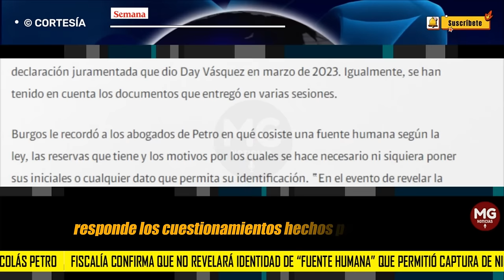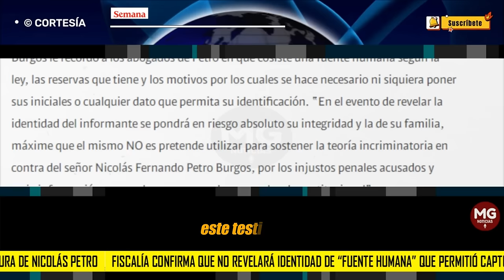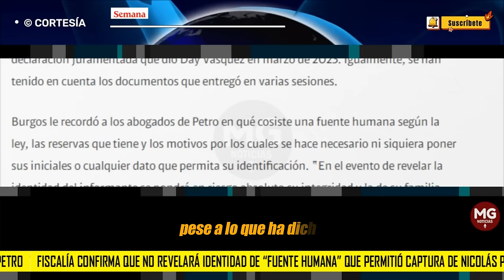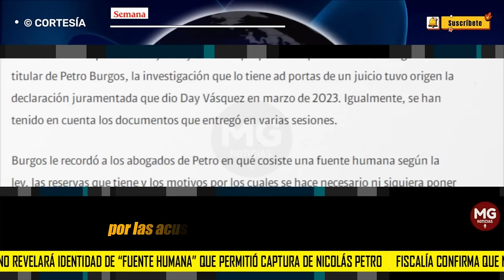EXCLUSIVO 🔴 Fiscalía no revelará identidad de “fuente humana” que permitió captura de Nicolás Petro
Exclusivo: Fiscalía confirma que no revelará la identidad de la “fuente humana” que permitió la captura de Nicolás Petro
Esto pese a las constantes peticiones hechas por la defensa del hijo mayor del presidente Gustavo Petro. La declaración de la “fuente humana” fue clave en la estructuración del proceso por lavado de activos y enriquecimiento ilícito.
SEMANA